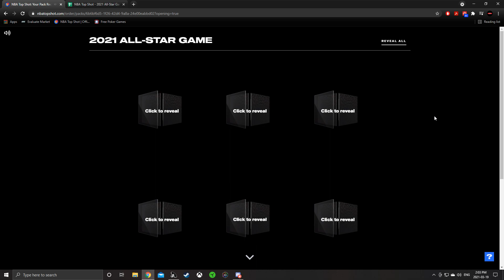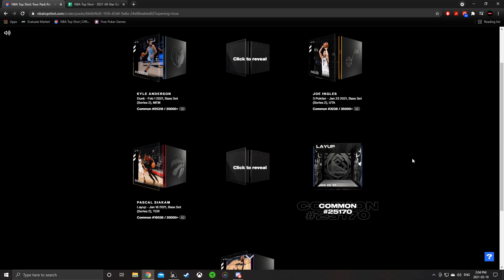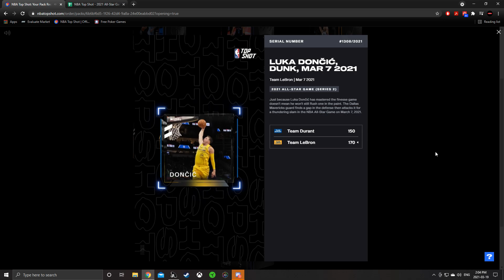NBA TOPSHOT | ALL STAR PACK OPENING | Luka Dončić pulled!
I was lucky enough to score one of the all star packs this time around! Had fun and even pulled Luka! Hope you guys enjoy the opening!

Sorry about the audio mixing lol! it doesn't sound as loud in the original capture, youtube cranked the volume for some reason.